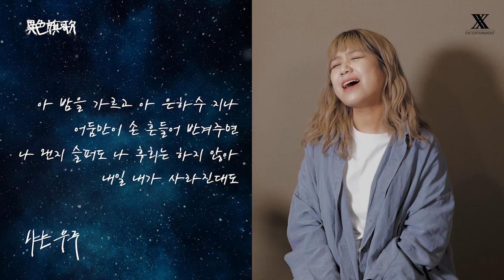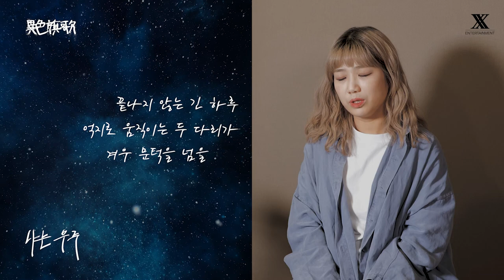[나는우주챌린지] 노브레인X안예은과 함께 듀엣 하실 분🚀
노브레인, 안예은과 함께 '나는 우주'를 불러주세요!

노브레인 또는 안예은 단독 라이브 클립 영상을 활용해서 '나는 우주' 듀엣 영상을 완성해주세요:)
추첨을 통해 총 2명에게 애플워치SE를 선물로 드립니다!

✔ 참여 기간: 2021년 6월 24일(목) ~ 2021년 7월 15일(목) 00시
✔ 당첨 경품: Apple Watch SE (총 2명)
✔ 당첨자 발표: 2021년 7월 19일(월)

🚀참여 방법 안내
Step 1. 아래 영상을 활용하여 노브레인 또는 안예은과 함께 ‘나는 우주’를 부르는 모습을 촬영해주세요.
(안예은과의 듀엣 / 이성우와의 듀엣 中 한가지 선택)
Step 2. 완성된 영상을 본인의 유튜브 채널에 업로드 해주세요.
Step 3. 영상 업로드 시 제목과 본문에 나는우주챌린지 해시태그 기재 필수!☆
Step 4. 업로드된 영상의 주소를 폼 양식에 맞추어 기재해 제출하면 참여 완료!

* 본 이벤트의 경품 수령을 위해서는 당첨자의 개인 정보 및 개인 정보 수집 동의서를 요청할 수 있습니다.
* 이벤트 경품에 대한 제세공과금은 주최측에서 부담합니다.
* 모든 참여자의 영상은 추후 "나는 우주"의 마케팅 용도로 사용될 수 있습니다.